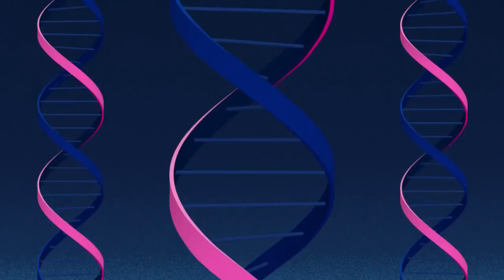【弾いてみた】影森みちる(CV. 諸星すみれ) / Ready to【BNA ビー・エヌ・エー】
編集はあるベーシストをリスペクトしてます。

みちるちゃんかわいすぎる…
というわけで弾いててめっちゃ楽しい曲を弾いてみました！！！
耳コピ6時間かけました…

一応ギター三本だけのタブ譜を作ったので、
（フォローしなくても全然いいので気軽にどうぞ）
あくまでも耳コピなので間違ったところあるかもしれないが楽しんでいただけたら嬉しいです。

Brand New Animal